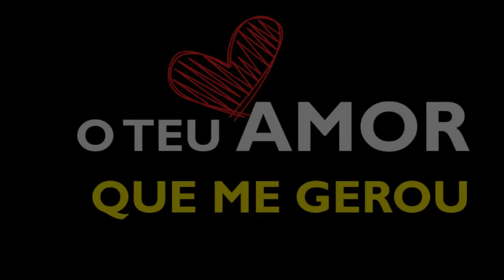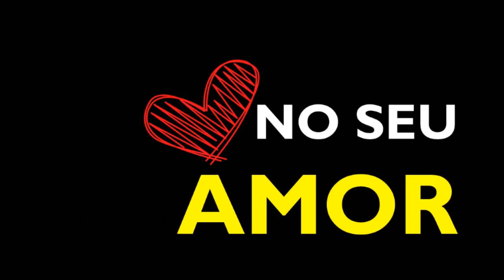SEU AMOR (Abner Santos)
SEU AMOR
Abner Santos

Senhor eu sei é teu poder
Mas nem por isso deixa de doer;
Senhor eu sei, é teu amar
Mas nem por isso deixa de custar

O teu amor que me gerou
O teu amor que me inflamou
O teu amor que me sustenta
E me forma

Quero poder ter a forma
Que teu amor me criou pra ter
Que Cristou conquistou
Pra mim em sua cruz

No seu amor quero viver
No seu amor quero crescer
No seu amor quero sofrer
E me alegrar

No seu amor que me fascina
No seu amor que é minha vida
No seu amor que me conquista
Para sempre, seu amor

E me alegrar